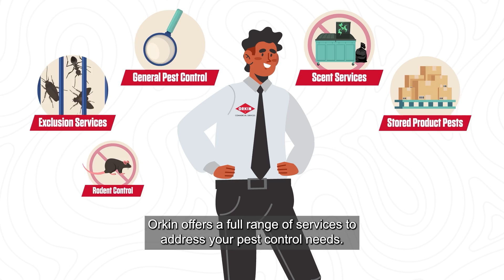Orkin® Commercial Warehouse Pest Control 15s [CC]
Managing employees and your reputation while ensuring the highest product quality standards is crucial for warehouses — make sure it’s protected with Orkin®: our Commercial Warehouse Pest Control helps make sure your pest control needs are covered.